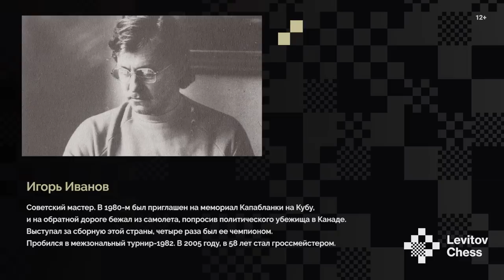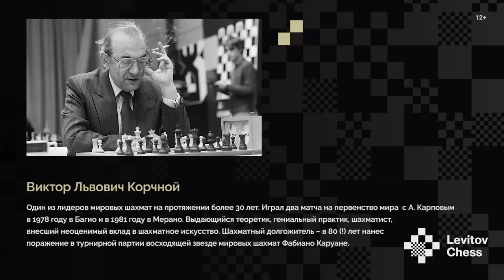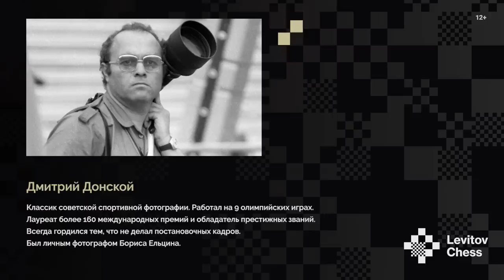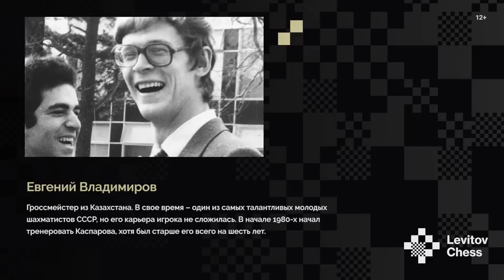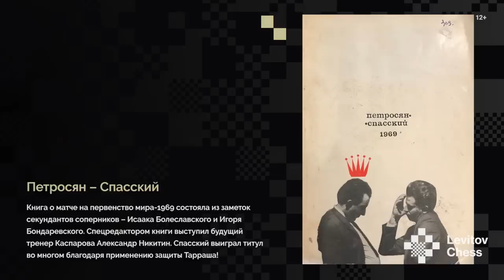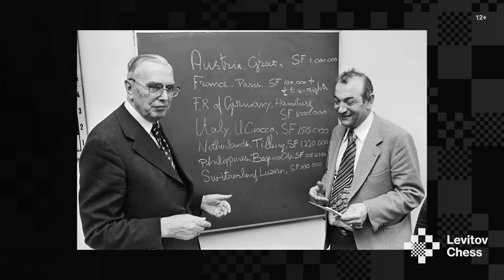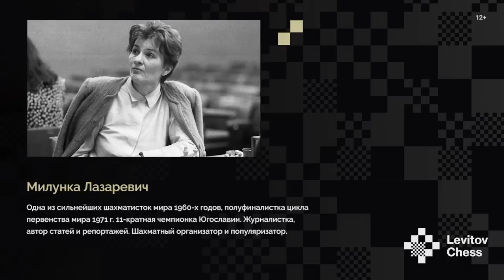«Вы еще молодой, подождете!» 24 ЧАСА С ГАРРИ КАСПАРОВЫМ // Серия 8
Новый 1983 год – особенный в шахматной судьбе Гарри Каспарова. В этот момент всем, и в первую очередь чемпиону мира Анатолию Карпову, стало окончательно ясно: именно он станет претендентом в ближайшем матче за корону. И его решили «снять с пробега»!

Нехитрая интрига, которую закрутили президент ФИДЕ Кампоманес, спорткомитет СССР и «компетентные органы», которым совсем не нравилось, что вскоре на шахматном Олимпе может появиться не «человек системы» Карпов, а свободолюбивый, непредсказуемый и не считающийся с условностями молодой чемпион, должна была вывести его из игры. Все это было много раз описано и в книгах самого Каспарова, и в текстах его современников. Но… одно дело сухо переворачивать страницы шахматной летописи и совсем другое – слушать об этом из первых уст. События почти сорокалетней давности до сих пор свежи в памяти у Гарри Кимовича, и он вспоминает о них с тем же жаром, что и в далекие 1980-е годы.

Шахматная олимпиада в Люцерне, первая партия с Корчным, выбор соперника в цикле на первенство мира и матч с Белявским. А потом – та самая интрига, поставившая его матч с Корчным на грань срыва, да что там, за грань, и ему уже было засчитано поражение. Если бы не единодушие шахматного мира, в Никшиче выразившего свою поддержку Каспарову, и не благородство Виктора Львовича, Гарри мог бы просто не добраться до Карпова.

«Вы еще молодой, подождете» – без лишней помпы сообщили Каспарову. Но он не сдался, он боролся до конца. И… благодаря невероятному стечению обстоятельств, победил!

Об этом и о многом другом – в восьмой части разговора Ильи Левитова с 13-м чемпионом мира «24 часа с Каспаровым», эксклюзивном проекте канала Levitov Chess.

0:00 Олимпиада в Люцерне 1982 года
7:11 Виктор Корчной – Гарри Каспаров
24:37 Жеребьевка претендентских матчей 1982 года
27:35 По возвращению с олимпиады
28:29 Состав команды и дебютный репертуар
30:16 Гарри Каспаров – Александр Белявский, 5-я партия
39:17 Матч с Белявским завершился со счетом 6:3
42:30 24 ЧАСА С ГАРРИ КАСПАРОВЫМ
59:05 Гарри Каспаров – Лайош Портиш
1:05:38 Гарри Каспаров – Борис Спасский
1:09:40 Гарри Каспаров – Тигран Петросян (доигрывание)
1:14:09 24 ЧАСА С ГАРРИ КАСПАРОВЫМ